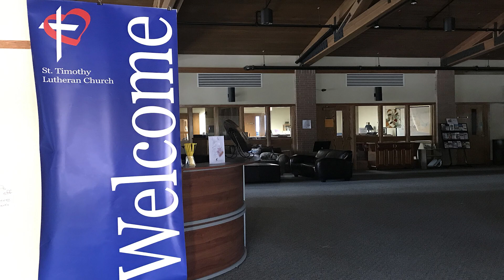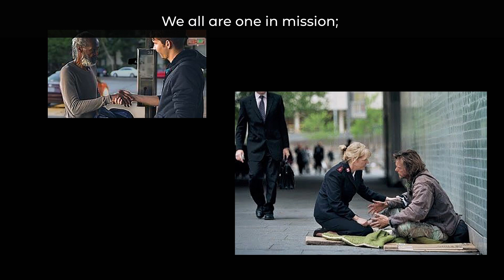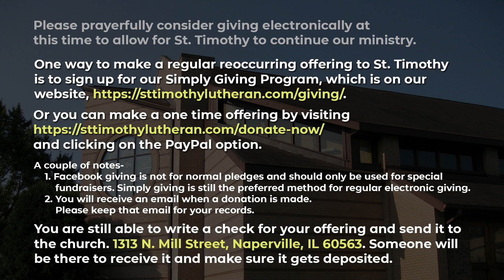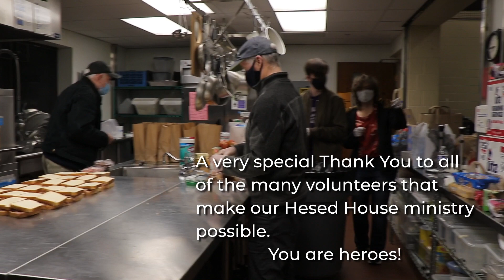St. Timothy Lutheran Church Online Service for 1.31.2021 Annual Meeting Sunday V2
CCLI# 11126398